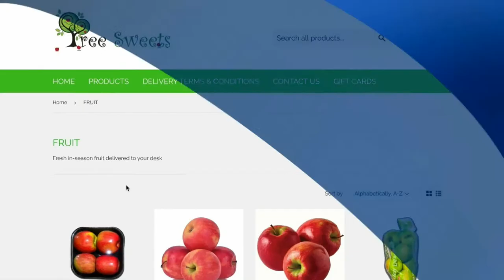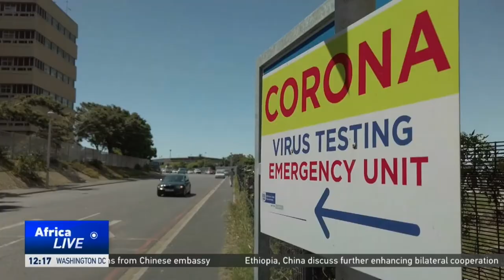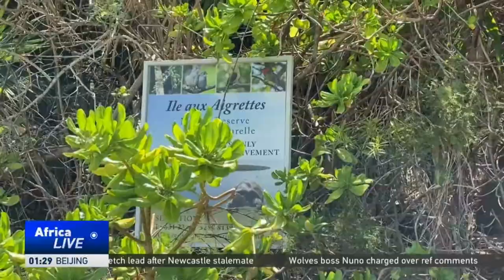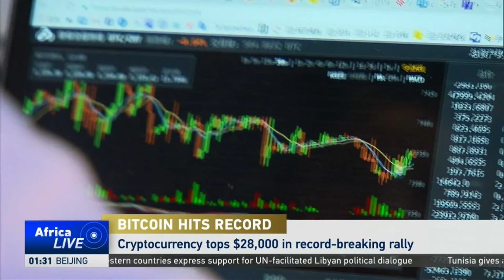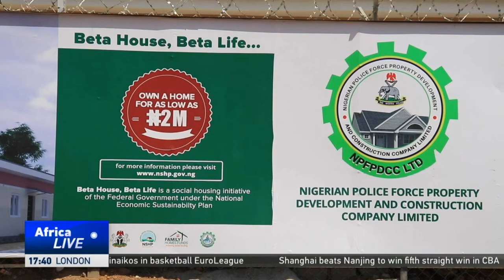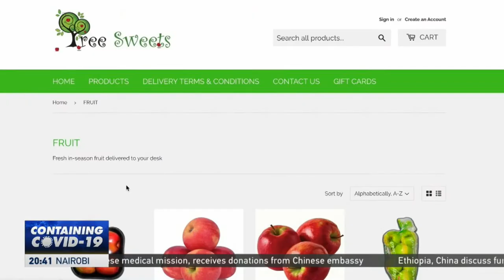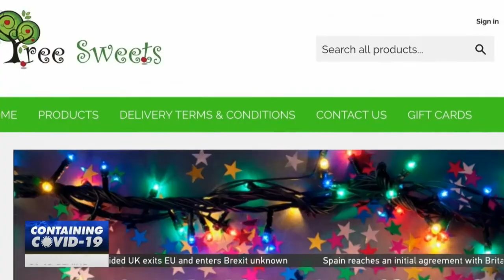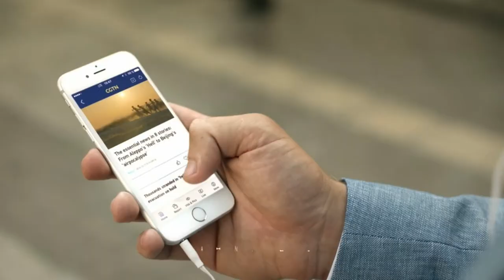LIVE: AfricaLive 17GMT 31/12/2020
Here’s Lindy Mtongana with our news bulletin at this hour, live from Nairobi, Kenya.